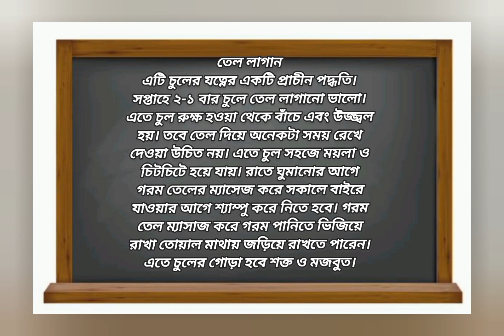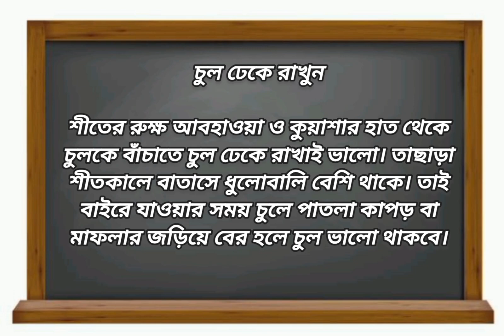শীতে চুলের যত্নে বিশেষ ৭টি টিপস / চুলের যত্ন